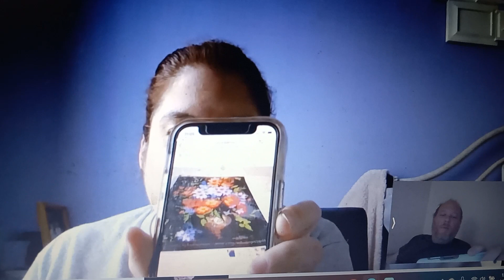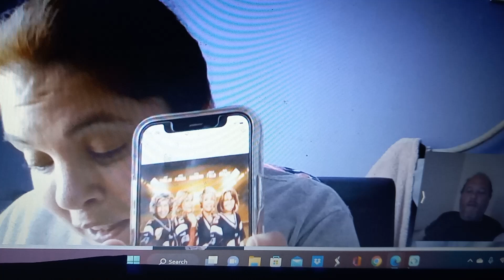"D Shap" Jan. 24, 2023 Almost Ending 2